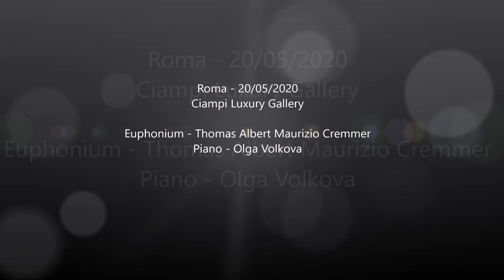Cremmer Thomas Albert Maurizio LUXEMBOURG Tuba